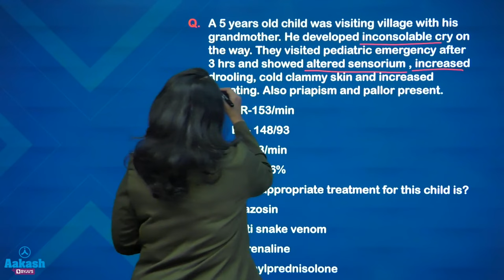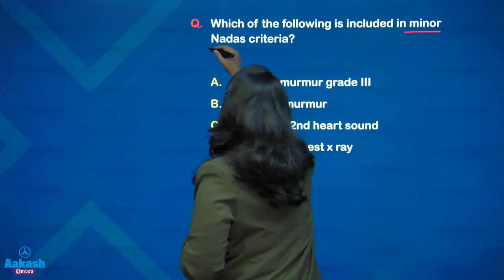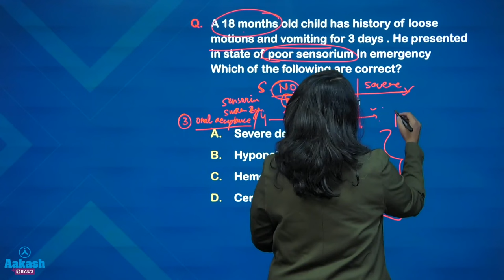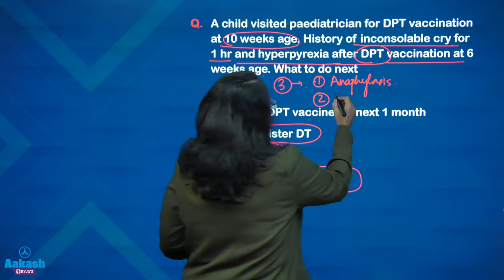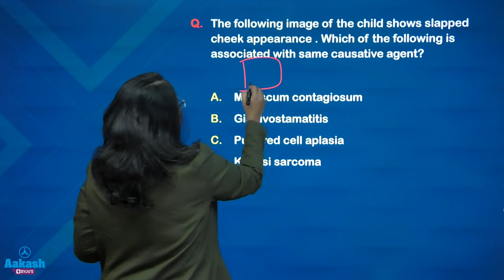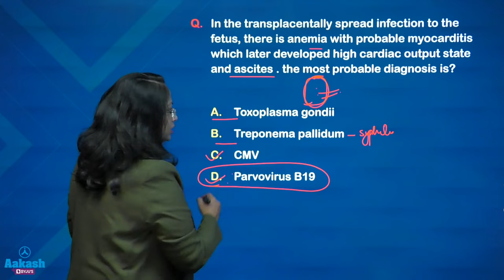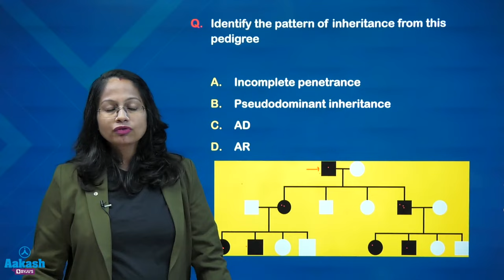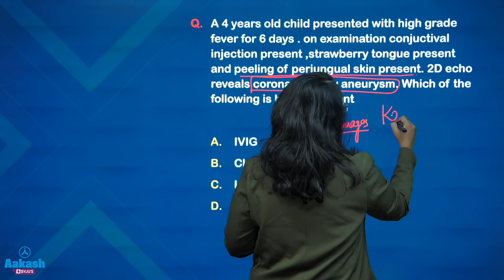INI CET May 2023 Paediatrics Recall Based Answers by Dr. Prachi Kansal Agarwal | Aakash PG Plus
Aakash PG Plus brings you a video on "INI CET May 2023 Paediatrics Recall Based Answers" prepared by Dr. Prachi Kansal Agarwal, our Paediatrics specialist.

To further boost your NEET PG and INICET preparation, join the specially designed program by Aakash PG Plus experts. or call .